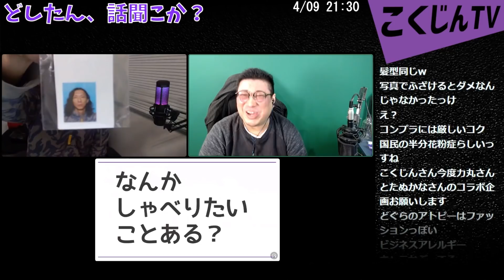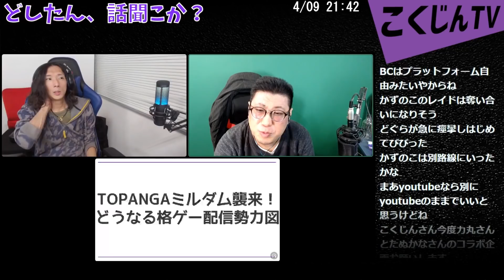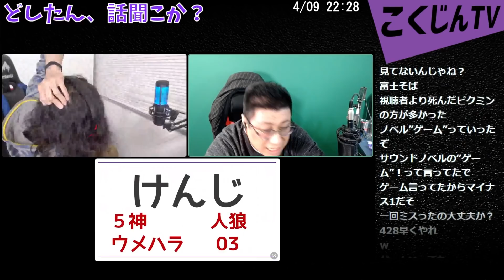【ラジオ】第10回 どしたん話きこか？ゲストなし雑談回（2021/4/9）こくじん×どぐらラジオ